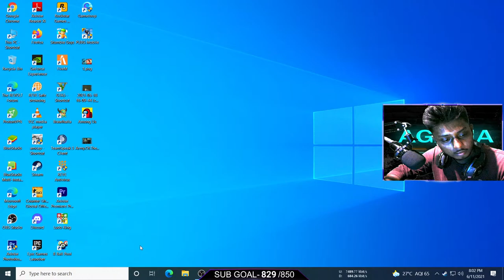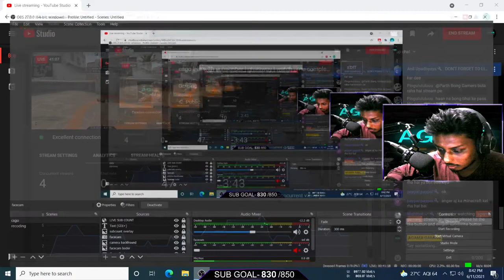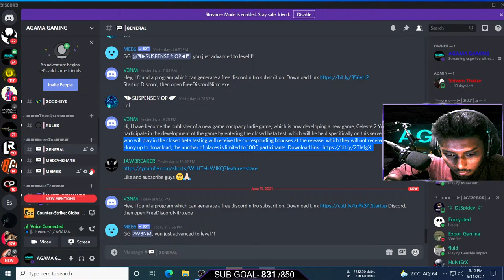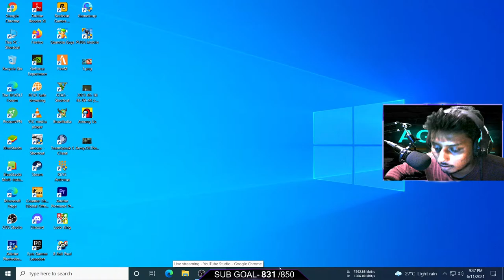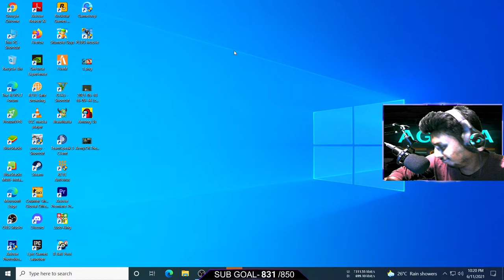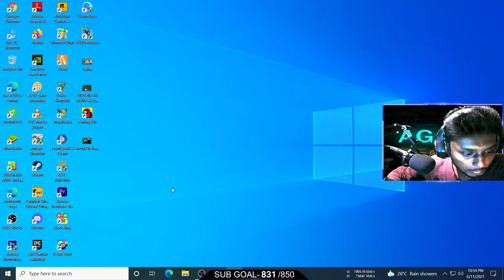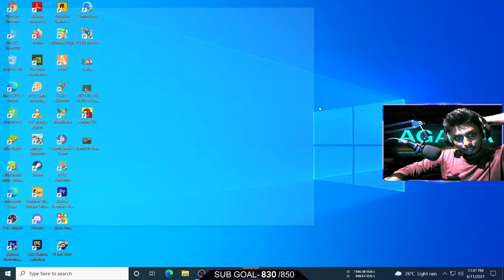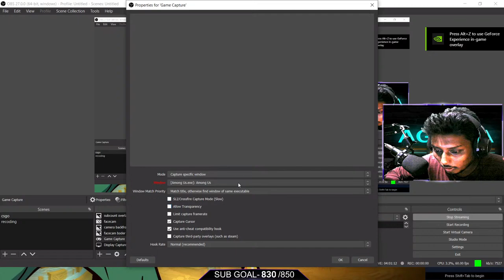csgo live with subscriber | giveaway | watch time complete need subs | INDIA | hindi | full fun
donatio link:- agamagaming@axl
FIRST DONATER - KUNAL Singh

🎮 Games I Play
1.Counter Strike:Global Offensive
2.Valorant
3.PUBG Lite
4. GTA  V  Roleplay